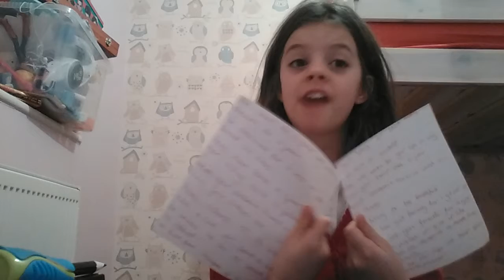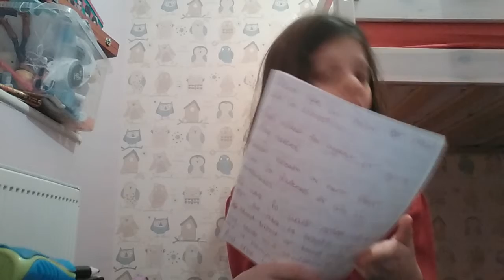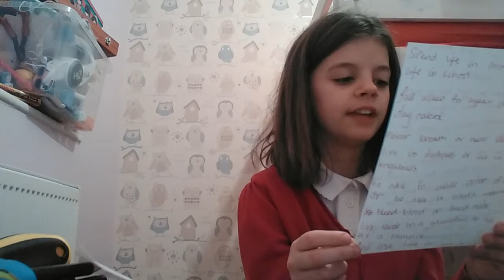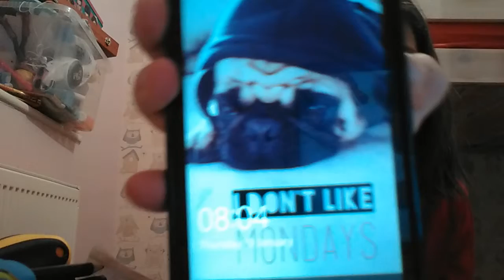19 January 2017